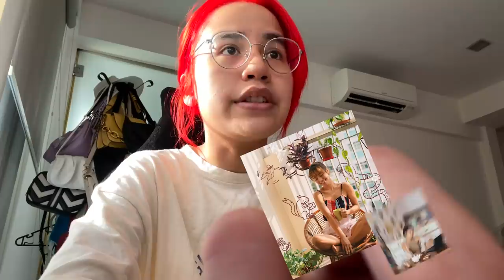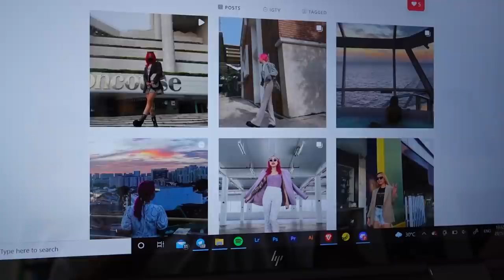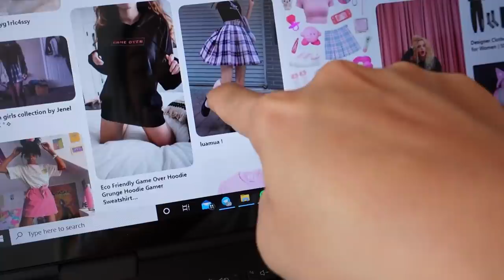Gamer Girl And Artsy Girl Swap Lives For A Day | ZULA Tries | EP 42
On this episode of ZULA Tries,  we challenge Leah and Chow to swap lives for 24 hours. Will Leah be able to wake up at 7 am, learn how to make clay jewellery or maybe even try out singing? And will Chow be able to learn how to play Valorant and take over Leah’s stream for a day? Watch the video to find out!

Special thanks to Alcon for making the video possible.

About ZULA:
ZULA is a website catered to Singaporean female millennials. We cover lifestyle, perspective, and inspirational stories of women in Singapore.